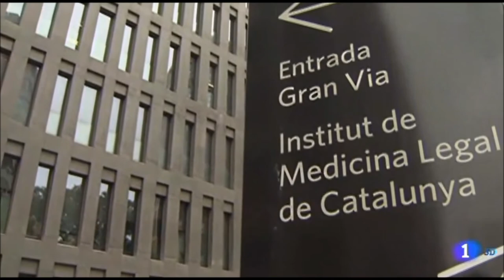Forenses assessoraran la Junta Electoral de Barcelona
4 de Febrer de 2021
TV2. L'informatiu